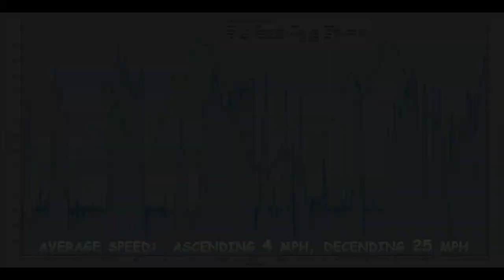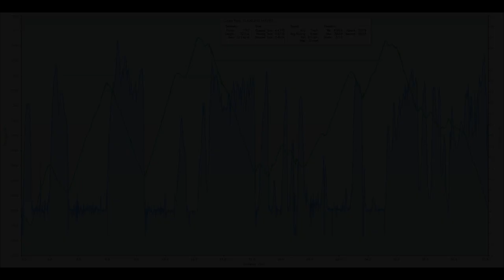Crater Lake, 15Aug12 clips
This video is replaced by a 2 cam, front/back video recorded 10 days later:

Video clips and GPS track of a bicycle trip around the rim drive of Crater Lake, Oregon took 3 hours 45 minutes hours pedaling time,   32.3 miles, 3.5 hours ascending at 4 MPH (70 RPM), 0.5 hours descending at 25 MPH.  3,700 of climbing by GPS.  Started at park HQ, counter-clockwise.  August 15, 2012, wildfire smoke in the air.  As a result of equipment or brain malfunction, I got the first 1 hour of tail camera and some other clips. Compiled in full HD, ambient audio.  Skip to lake panorama at ( 0:01:11 ).  Top of first climb ( 0:18:30 ).  Top of second climb ( 0:58:00 ).

Note that street view is available.